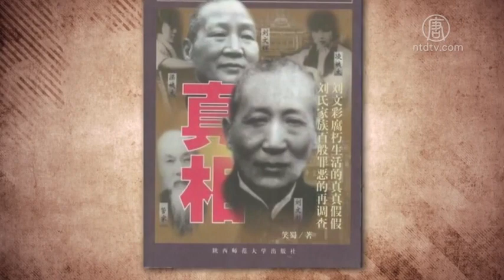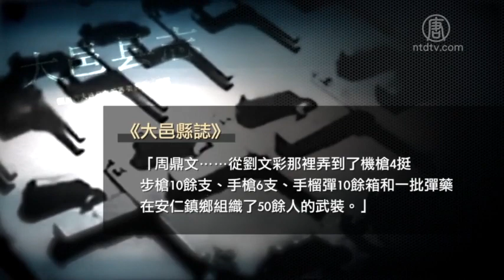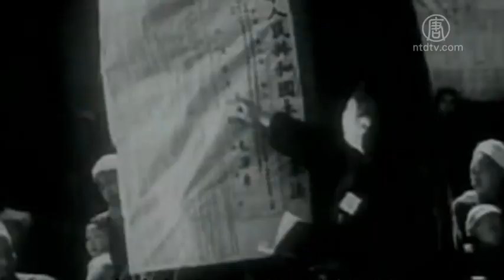谭松：七年调查还原真实刘文彩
提起刘文彩这个名字，很多中国人都知道他是所谓的四大地主之一，迫害穷人。但是重庆学者谭松经过七年多的实地调查采访，却得出了完全相反的结论。刘文彩究竟是恶霸还是善人？是黑还是白？来看报导。

原重庆师范大学涉外商贸学院教授谭松：〝任何人吃不起饭的，找他，他一定救赎，交不起租的，他就免了。而且对人很好，没有一个负面的东西（评价），老百姓讲的话。〞

这是原重庆师范大学涉外商贸学院教授谭松，经过七年多实地调查采访后得出的结论。如果不是特别说明，谁也不会想到，谭松所说的这个大好人，竟然是被当作地主恶霸典型写入教科书的刘文彩。

纪录片《收租院》：〝冷月英，解放前因为欠四川西部有名的恶霸地主刘文彩五斗二升租子，就被押在水牢里整整七天七夜。害的她骨断筋折，家破人亡。〞

1966年，这部宣传刘文彩所谓〝恶行〞的纪录片《收租院》在全国发行，以配合阶级斗争的需要。此前当局还特别指示美院师生制作了大型泥塑〝收租院〞，114个泥人夸张的呈现着刘文彩小斗放贷，大斗收租；私设地牢；剥削雇工等所谓罪行。刘文彩的〝恶行〞随后上了小学课本，一代又一代的中国人对他心存厌恶。

2008年，正在做汶川地震采访的谭松，偶遇刘文彩的孙子刘小飞。当年60出头的刘小飞已经孤军奋战多年，为祖父正名。而长期做历史真相调查的谭松，也发现了刘文彩收租院的调查价值。

谭松：〝其中有个最大的问题就是泥塑的收租院。为什么呢？因为这个泥塑的收租院恰好是我们重庆的‘贡献’。重庆那些年来，对全国（意识形态）有两个重大‘贡献’，一个是小说《红岩》，一个就是泥塑收租院。都产生了惊天动地的影响。结果深入调查就发现，这个收租院非常非常多的值得去挖掘的东西。〞

谭松八次前往当地，采访了所有在世的刘文彩的长工，佃户，丫鬟，邻居，包括四川美院创作收租院的主要雕塑者王官乙等，这些人的叙述颠覆了他从小被灌输的观念。

谭松：〝甚至我采访了当地那些小摊小贩，普通市民我都采访了，全部说刘文彩是个大善人。我遇到的所有他的长工，还有他的佃户和邻居，没有一个说刘文彩的坏话。像他的厨师，我采访之后几个月他就死了。他说刘文彩根本就不是那种宣传说的山珍海味，酒色淫靡，什么鲍鱼，他就吃的很简单，他喜欢吃的就是一个旗鱼加豆腐。〞

这些人的声音，在刘文彩被树立为恶霸典型的当年，没有人能听得到。而人们能听到的，是冷月英自称是刘文彩〝水牢〞的唯一幸存者。

谭松：〝这个我直接采访冷月英的儿子，他说当局要她这样说的。当局写的谱子，她去读。我采访到当地的人，他这样说的。他说冷月英因为不识字，她的文化根本不行。她在上面讲的时候桌子下面蹲一个人，布遮着，下面人说一句，她在上面说一句，到最后她就背下来了。〞

前后七年多的调查，谭松得出了结论。

谭松：〝收租院是从头到尾的，每一个细节，每一个毛孔都是编造。什么老太太把老母亲拿来抵债呀，诸如此类。它114个人物里边，除了刘文彩本人那个人物是真实的，有这个人以外，其他113个都是编造的。我觉得印象最深的就是，居然可以把一个白色的说成黑色的，刚好颠倒黑白。〞

谭松将调查结果集结成《惊天动地收租院》一书，但目前还没有出版。此前笔名笑蜀的评论家陈敏，在1999年发表了《刘文彩真相》一书，出版后不久就被封禁。

采访/常春 编辑/尚燕 后制/李沛灵

【百年红祸】联共反蒋 刘文辉家族命运多舛

【新唐人2017年09月18日讯】在昨天的节目里，大陆学者7年多的研究，将被污名化为地主恶霸的刘文彩，还原成当地有口皆碑的大善人。但刘文彩的故事并不止于此，今天的 〝百年红祸〞特别报导，我们再来看刘氏家族的遭遇。

刘文辉，中华民国西康省政府主席，国民革命军第二十四军军长，四川争霸战的主角之一。因他的反蒋立场，中共从30年代末就逐步和他接触。1942年，刘文辉在重庆秘密会见周恩来，悄悄开始与共产党合作。

然而，当年出于个人政治野心的这个选择，最终给整个刘氏家族带来灭顶之灾，和至今摆脱不掉的政治枷锁，却是刘文辉始料未及的。

与周恩来密谈后，刘文辉借一次回乡的机会，将联共反蒋的打算偷偷告诉了哥哥刘文彩。身为四川省大邑县安仁镇乡绅的刘文彩，开始为当地中共地下党提供帮助。

刘文彩孙子刘小飞：〝是我爷爷他把安仁镇建立成了共产党的避风港。一个叫杨健的《百姓杂志》的负责人，他当年在大学实习的时候，在四川省档案馆就看见了这个所谓的旧政府的资料。上面就有写道，刘文彩的安仁镇成了‘小延安’了。〞

1946年国共内战开始，刘文辉不同意中央军进川，将这里作为反共大本营，而刘文彩也出资帮助中共组建武装。据上世纪1990年版的《大邑县志》上记述：〝周鼎文. 从刘文彩那里弄到了机枪4挺、步枪10余支、手枪6支、手榴弹10余箱和一批弹药，在安仁镇乡组织了50余人的武装。〞

刘文彩的孙子刘小飞说，当年地下党游击队，指挥部就设在刘家庄园里。

刘小飞：〝我爷爷其实都是引狼入室。他们过去是一拨土匪，谁帮助他谁倒楣。1956年就是共产党四川省公安厅都把他们定性为土匪武装。后来就是为了编造这个恶霸地主刘文彩的故事，他们得以翻案。〞

刘文彩1949年10月去世后，刘家人曾计划前往香港，但被刘文辉劝阻。刘文辉在12月还与共军合力反蒋，国军从四川退往台湾。

但中共夺取政权后立即开始了血腥的土改运动，在四川土改试点中刘家人首当其冲，房产财产被没收，被拷问，批斗。当年受过刘文彩资助的周鼎文，李维嘉等人，煽动百姓仇视刘文彩。

刘小飞：〝只是刘文辉家保住了。所有去投奔共产党的那些，像刘元琮，是当时投奔共产党，和国民党打仗打得最厉害的一个（将领）。在土改期间就被逼的当场服毒自杀，惨的很，一家的遭遇。〞

1958年，在毛泽东强调阶级斗争之际，刘文彩又被四川当局树成当地〝恶霸地主〞的典型，掘坟抛尸。他的公馆被改成地主庄园陈列馆。1965年，四川当局委托四川美术学院的创作了泥塑群雕〝收租院〞，114个泥人夸张展现刘文彩所谓压榨贫农的恶行，轰动一时。文革即将开始之际，纪录片《收租院》在全国发行，人们对刘文彩的憎恨被推到了高潮。他的家人也因此饱受批斗殴打歧视。

而刘文辉也没有躲过文革。他的住宅前面被贴满大字报〝刘文彩的弟弟还住这种房子〞。红卫兵很快冲来抄家。刘文辉在1976年郁郁而终，至死都没有加入共产党。

采访/秦雪 编辑/尚燕 后制/陈建铭